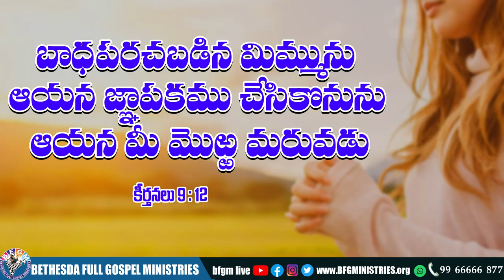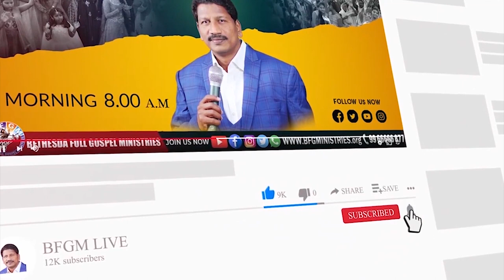Today's promise 20.11.2022 | BFGM LIVE